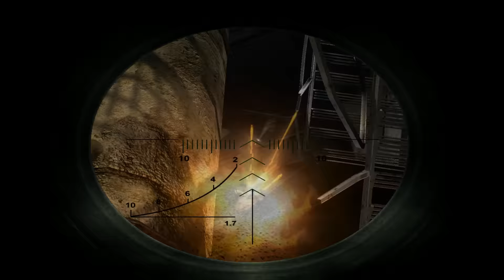Agroprom Underground: Special Forces ( Part 4 )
I entered the Agroprom Underground expecting an average, normal run.  That did not happen.  What I came across was something I have never seen before down there, should not have been there and defies explanation.  The Zone is always full of surprises and they usually kill you.